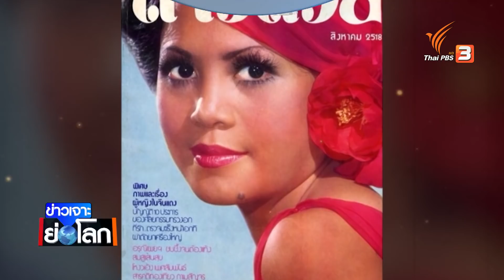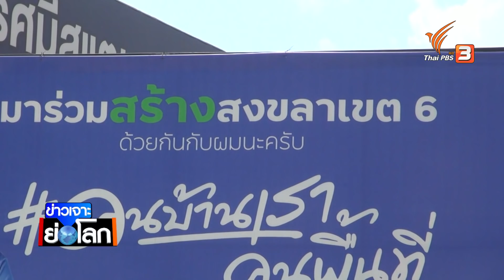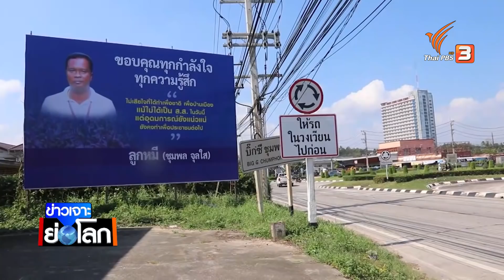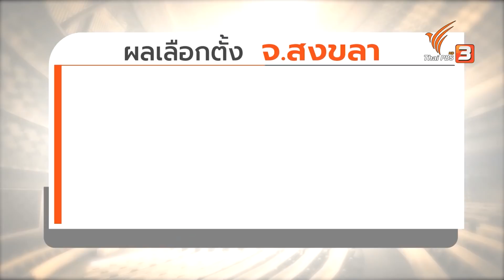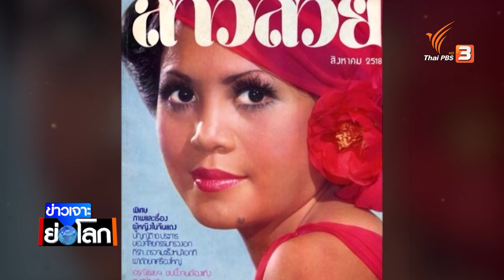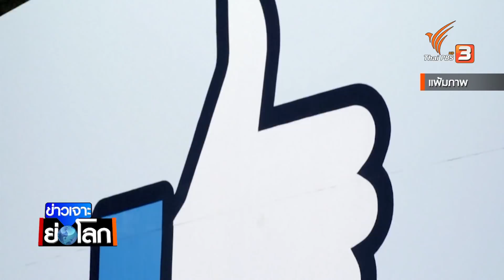ข่าวเจาะย่อโลก : ประเด็นข่าว (11 ธ.ค. 64)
รายการข่าวเจาะย่อโลก ประจำวันเสาร์ที่ 11 ธ.ค. 64
ไทม์ไลน์การเมือง วิกฤตเสี่ยงรัฐบาล
เคาะระฆังเลือกตั้งซ่อม สมรภูมิ "สงขลา - ชุมพร"
ชีวิตทางโลก - ชีวิตทางธรรม "แม่ชีศันสนีย์"
10 เดือน รัฐประหารเมียนมา วัดอนาคตขบวนการประชาธิปไตย
บทบาทการทูตของ "ฮุนเซน" กับสถานการณ์เมียนมา
Elephant Nature Park : Sanctuary with no hooks and chains
ติดตามชมใน "ข่าวเจาะย่อโลก" ในวันเสาร์ที่ 11 ธันวาคม 2564 ในช่วงข่าวค่ำมิติใหม่ทั่วไทย ทางไทยพีบีเอส รับชมย้อนหลังได้